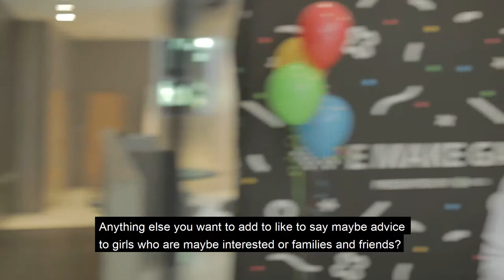Girls Make Games Interviews Jessie Thomas, User Researcher @ Xbox!